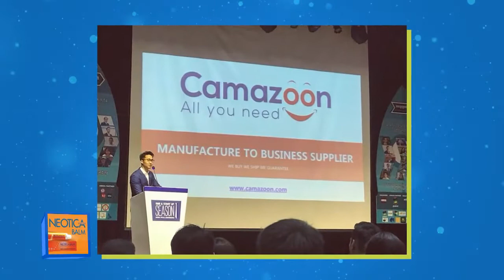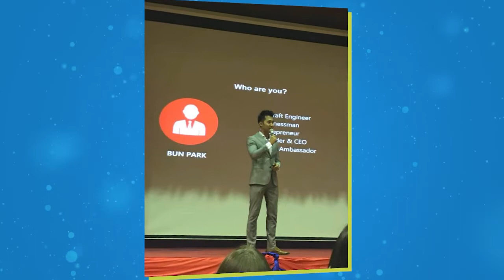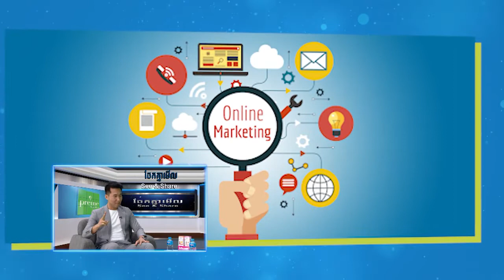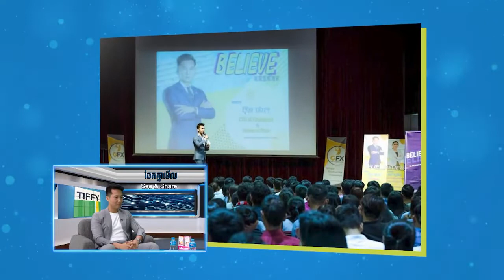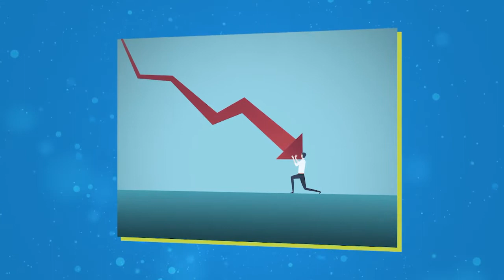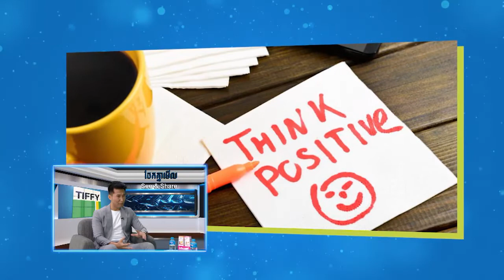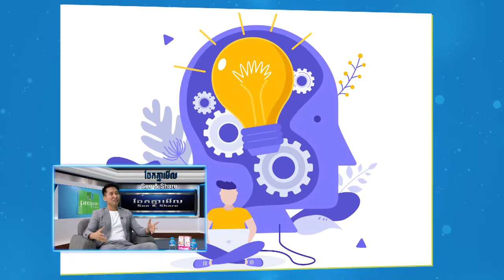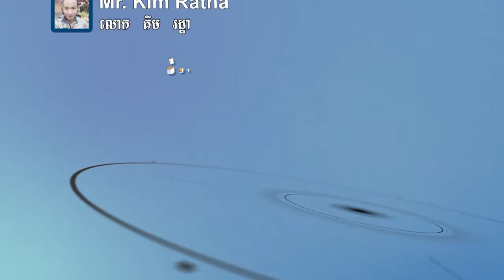លោក​ ប៊ុន ផាក CEO ក្រុមហ៊ុន Camazoon 2 | See &Share ចែកគ្នាមេីល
See &Share ចែកគ្នាមេីល
ទូរទស្សន៍កងយោធពលខេមរភូមិន្ទប៉ុស្តិ៍លេខ៥
TV5 Cambodia
Follow us now